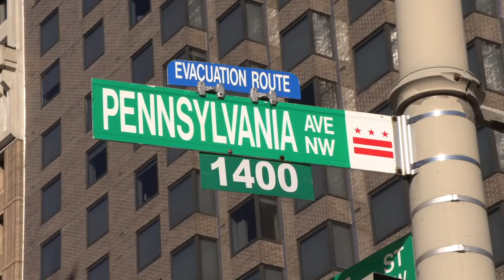What Makes Something An "Assault Weapon"?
Tribe: LiberateRVA.com